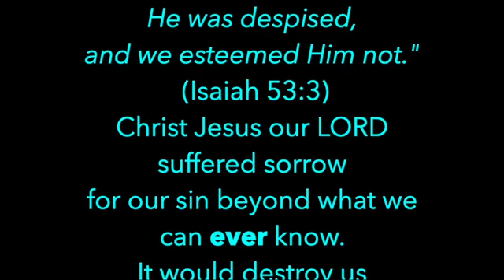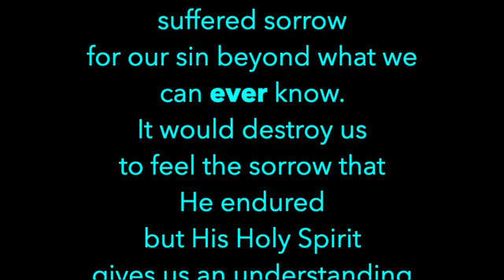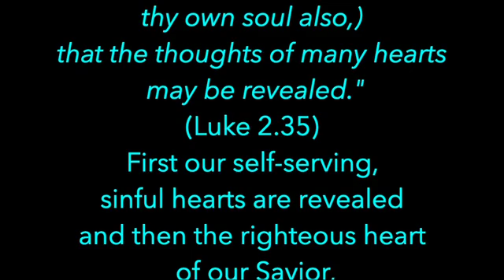Meditations on Christ - 1 Corinthians 7:9 - Ken Wimer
Where does the Sword pierce our heart?